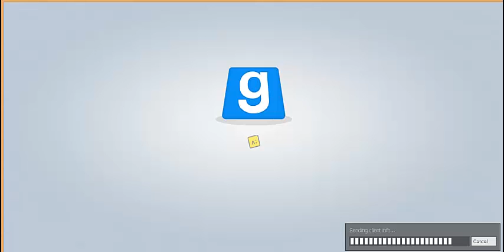Trouble in Topbutton Town - Episode 10 - IMPERSONATION TIME!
Mr. Cholo Topbutton plays Trouble in Terrorist Town on Garry's Mod, and yeah... thats about it.
Add me to your circles and I'll add you back, you can maybe be my audience on videos